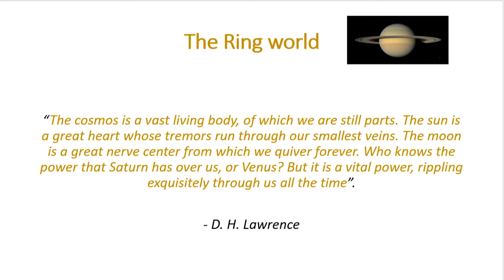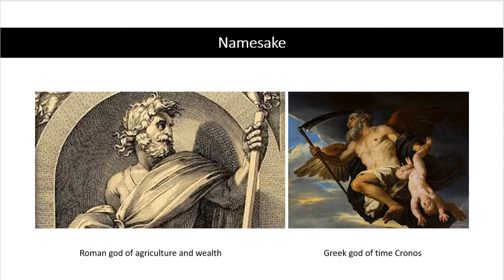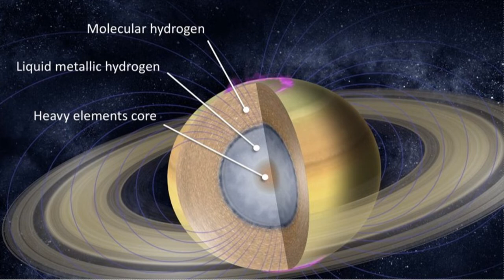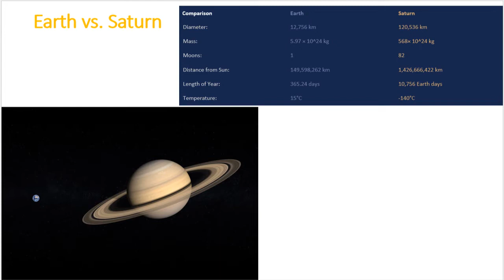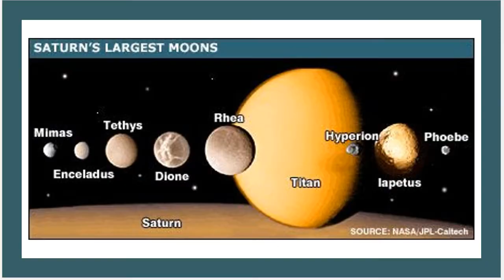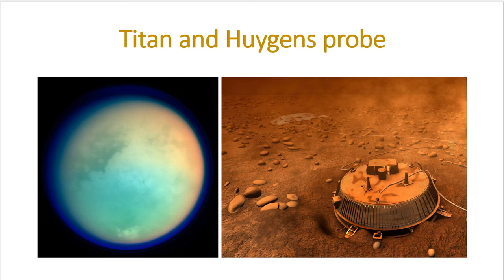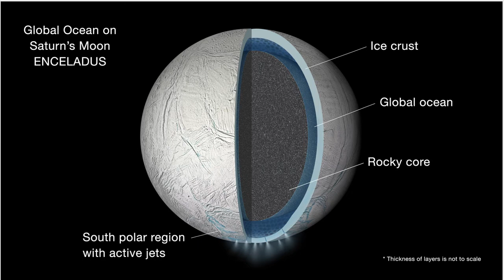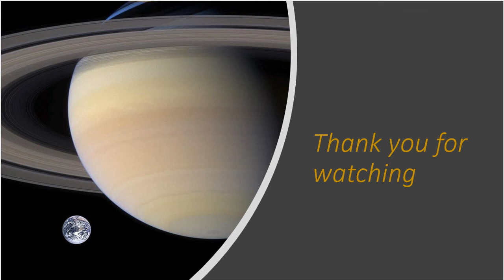Solar System Series Ep. 3: The Ringed Planet - Saturn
Here are the two links as promised:
Hello everyone! We decided to continue the solar system series with this video!
Happy holidays!